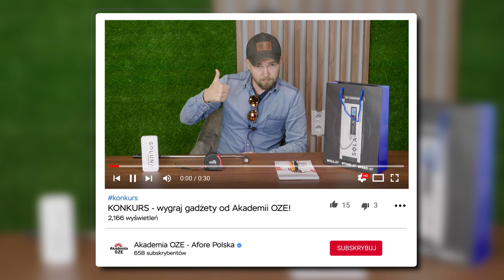Rozdajemy gadżety - weź udział w KONKURSIE od Afore!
Aby wziąć udział w konkursie należy:

1. Zostawić łapkę w górę pod tym filmem.
3. W komentarzu odpowiedzieć na pytanie: "Dlaczego pompa ciepła?".

Trzy najbardziej kreatywne komentarze nagrodzimy pakietem gadżetów (powerbank, latarka, metrówka, okulary, notes, długopisy, piłeczka antystresowa).

Konkurs trwa do 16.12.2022 do godziny 12:00.